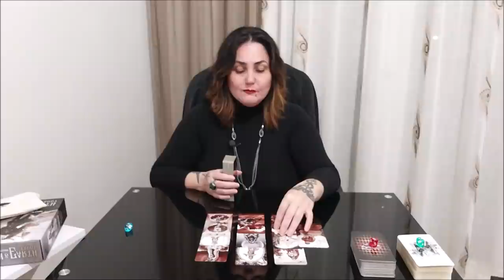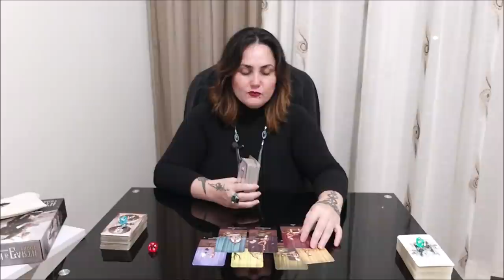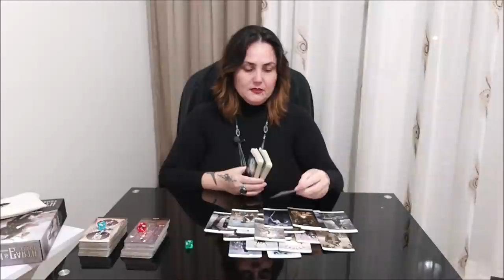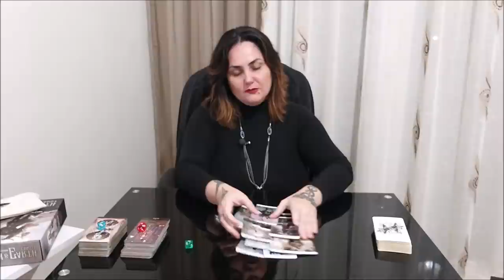Что я ещё не знаю о своей личности.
Тайм коды:
00:00 - вступление
3:17 - голубой камешек
18:34 - красный камешек
36:05 - зеленый камешек

Отблагодарить за расклад, можно переводом на банковскую карточку:
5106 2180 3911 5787 ELENI AMANATIADOU